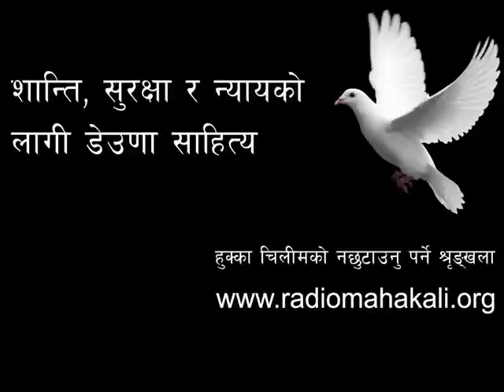Hukkaa chilim 2071 paus 07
पुजा बोहरा बिसेस,पापि छ जमाना अछेल
धन बहादुर धामी,मुग्लानी,
सुडा ६ गाउजी,बझाङ्गीटोल , अछेल साउदि अरब,जुबेल सहर
पापि छ जमाना अछेल , कसै लाइ चिन्नैइन
हे मेरा देसका कानुन , न्याय लै छिन्नैइन
पैसा भ्या सबै थोक छनाइ , न भया भिकारि
कोइ भया मिर्गका चाल , कोइ भया सिकारि
इज्जत पयारो छ भन्या ,, इज्जतै अर्नु छ
केइ अर्छौ तम् पापि काम , भोल त मर्नु छ
कथा हो बैतणि रन्या , बोहरा पुजाको,
खबर चम्क्या छ देस , आँखा छ रुजाको
बाबाले पाराया घर , काम अरि पढाया
भबिस्यमा राम्रो बन्न्या , सपना डढाया
उज्वल भबिस्य सङ्ङ, खेल्वाड गरेर
क्या बाच्या कलिका पापिउ, झानान मरेर
समाजका पापि आखा,फोणनु रैगयो‍
एकल नारि हिट्ट पन,नहुने भैगयो
दुइ हजार अठ्सट्टि साल,एस्एल्सि दिन्नामा
चैतका मैनाला कठै,गेस्पेपर किन्नामा
उइ पुस्तक भण्डार्मा भनि,पानी पायेला कि
था थेइन अर्खैले दियो,नसा खायेला कि

मिसायो नसालु चिज,एक् गिलास पानीमा
घातको छाप लगाइ दियो,बिस्वासे बानिमा
वाक् वाकि चक्कर लागि, घुम्याको घरति
उल्टि अर्न ट्वाइलेट सोद्दा, लैझायो परखी
पापिलै सङ्ङैमा गइछ,ट्वाइलेट भितर,
करणि जबर दस्ति, एकलि के गर
केहि छिन्ता छाण् छाण् भन्न , समय गयाको
अबस्था कराउन पन   , नसक्न्या भयाको
उइ धम्कि पापिका सारा,हात खुट्टा चिरि
चेलिको अस्मिता गुम्यो,ट्वाइलेटमा छिरि
तुरुन्त बेहोस भैइछ,अरु त चाल नाइ
साँझमा पुजालाई खोज्दा, कुसल हाल नाइ
रगत्ले लताम्य भैछ, बेहोस ताल माइ,
भेटेछन् खोज्जेले उन्लाइ,नालिका चालमाइ
बैतडि जिल्लामा तन्ले,उजुरि दियाका
त्यो पन धोधोले हजुर, नतर सियाका
स्कुल गाउ र ठाउका ,दबाब पण्याको
तब् मात्र उजुरि पास,अगाणि बण्याको
पचास् हजार जरिवाना,तेर बर्से जेल,
पुनरा बेदन्ले अर्यो, सजाय लाइ फेल
पुन्राबेदन अदालत हो, कन्चन पुरको
अब त पुजाको घाउ ,झन भयो चुरको

इसूइ चाला हुन्या भया, भोल पुजाइ पुजा
नारिको उणाउलान अझ,इज्जतको धुजा
कानुन सबैलाइ लागौ,,न्याय दिनु पण्यो
देसमा ब ल त कारि, दिना दिनै बण्यो
दोसिलाइ सजाय कणा, हुनु त पणिग्यो
सुसिल चेलिको जिबन ,अन्धमा खणिग्यो
अप्राधि रमाउदै गाउमा,पिडित रुदैछ,
पिडित सित अचम्मै को, अन्न्याय हुदैछ